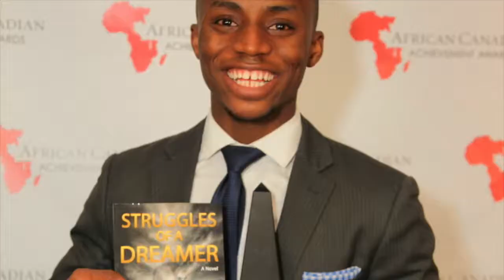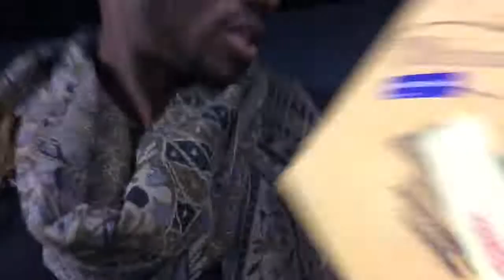MyImperfectLife - Day 113 - how i tried to get Tyler Perry to read my book and failed...miserably!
MyImperfectLife - Day 113 - the story of how i tried to get Tyler Perry to read my book and failed...miserably! (oh and i surprised my little brother at work)

Yahaya Baruwa
Struggles of a Dreamer
Millionaire Mindset

Steve Harvey
Oprah Winfrey
Ellen DeGeneres
Entertainment Tonight
Queen Latifah
Entrepreneur Magazine